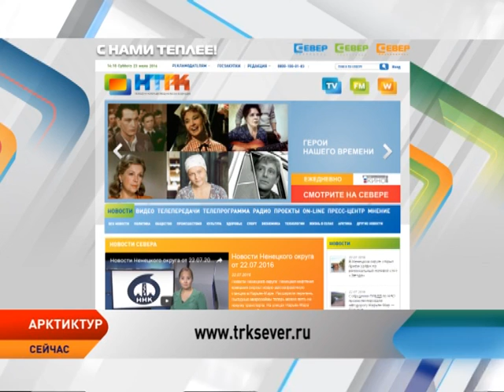АрктикТур от 21.10.2016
Ямальский проект «Карские экспедиции» представили в «Артеке».

На Всероссийском фестивале науки NAUKA 0+ в Москве представили экспозицию, посвященную экологии Арктики.

В Мурманске планируется создание нового комфортабельного аэровокзального комплекса.

Около карского побережья архипелага Новая Земля открыто два новых острова.

Жители Аляски отметили годовщину присоединения к США.

Арктическая метеостанция станет приютом для туристов.